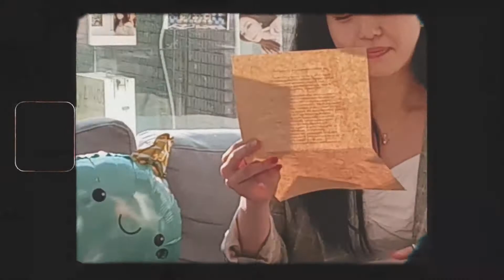[엘리스 혜성] 211014 혜성 생일카페 - 1